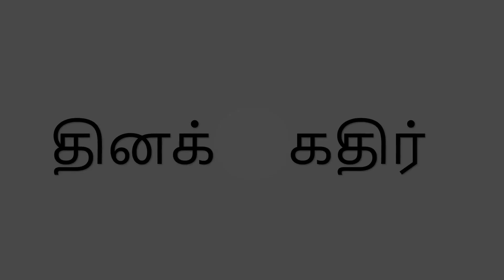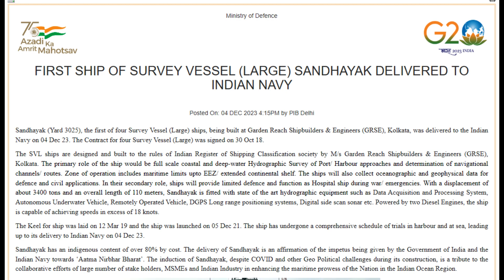Navigating Waters: India's Cutting-Edge Survey Vessel Sandhayak Sets Sail | Tamil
Title: "Navigating Waters: India's Cutting-Edge Survey Vessel Sandhayak Sets Sail"

YouTube Description:
Dive into the depths of maritime innovation as we explore the delivery of India's first Survey Vessel (Large) ship, Sandhayak, to the Indian Navy. Discover the advanced hydrographic capabilities, challenges overcome, and the collaborative spirit that led to this significant achievement despite global obstacles. Join us for a thought-provoking news summary on the forefront of naval technology and 'Aatma Nirbhar Bharat.'